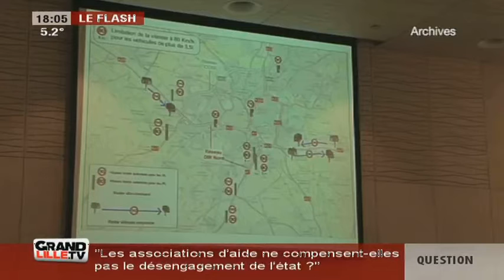Pollution: vers une limitation permanente à 70 km/h?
Pour faire face à la pollution, la vitesse de limitation a été limitée à 70 km/h sur les rocades. Cette mesure est saluée par EELV.